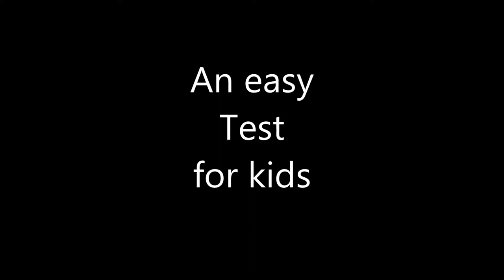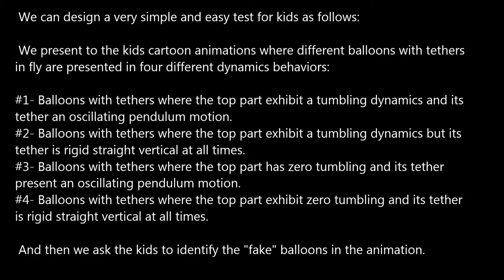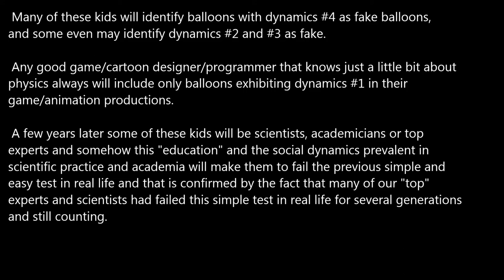An easy test for kids.